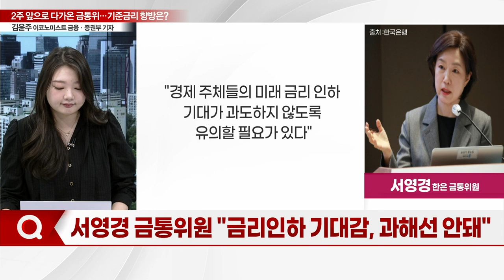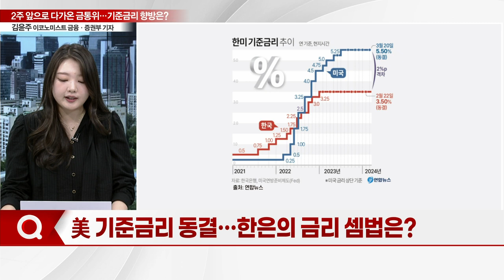2주 앞으로 다가온 금통위... 기준금리 향방은?_기자들의 백브리핑 (20240328)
Q. 1년 넘게 동결 기준금리 3.5%... '한은 피벗'은 언제쯤?
Q. 서영경 금통위원 "금리인하 기대감, 과해선 안돼"
Q. 美연준, 금리 5.25~5.50%로 5연속 동결
Q. 美 기준금리 동결... 한은의 금리 셈법은?
Q. '울퉁불퉁 물가' 고민 깊어진 한은
Q. 한은, 금리 인하에 신중... "물가 변동성 경고"